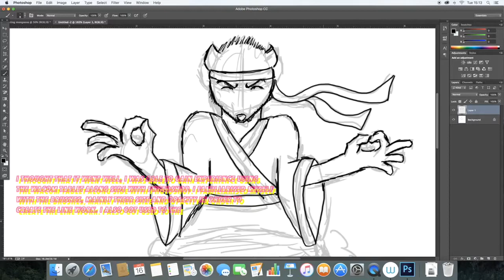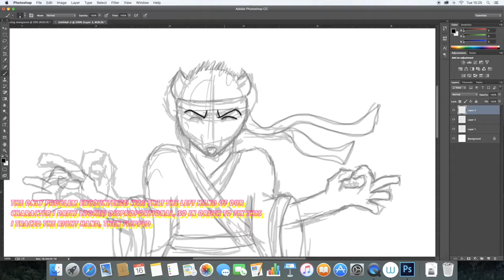A2 - Production Journey 2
Production Journey 2
i am very tired atm